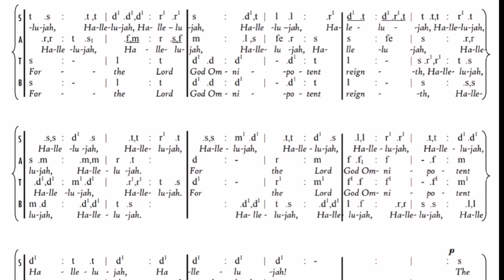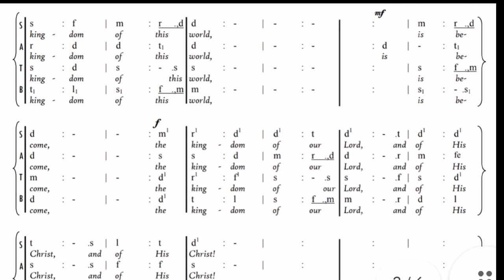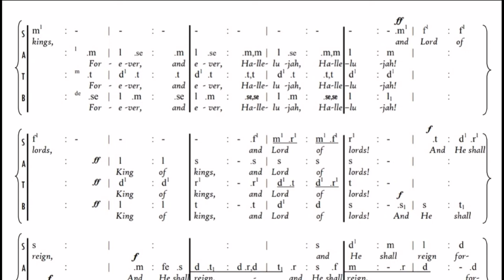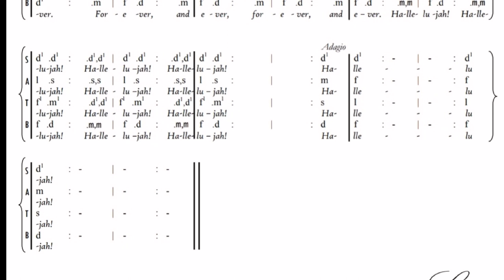Halleluya Chorus - Handel music sheet audio visual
The popular Handel Halleluya Chorus with Solfa notation music sheet, lyrics and mp3 audio.

Learn how to sing Halleluya Chorus in solfa